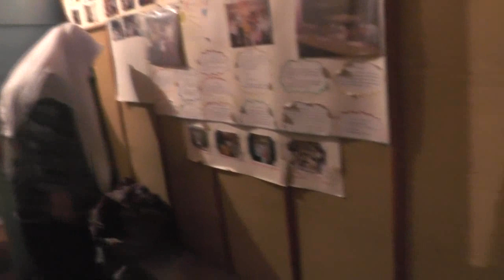Прощёное воскресенье. Простите меня, Христа ради. 01. 03. 2020